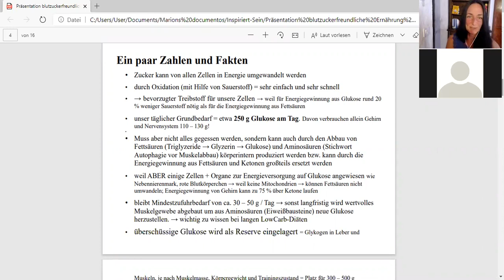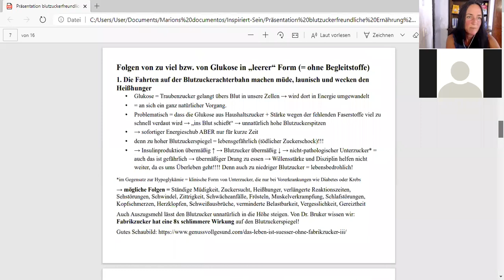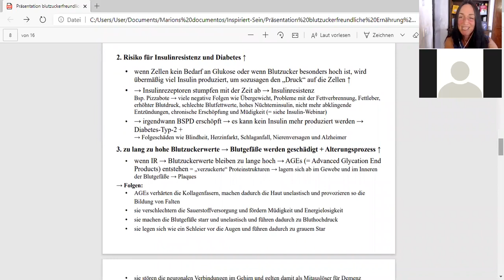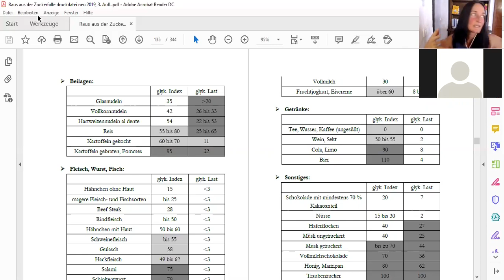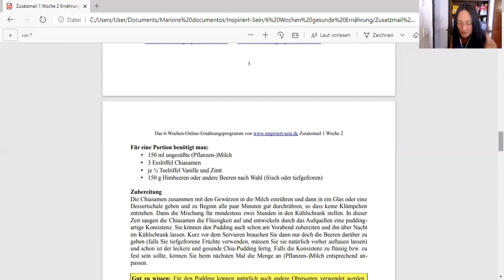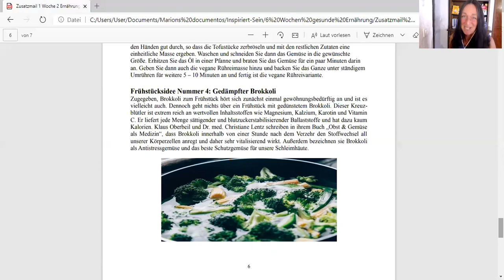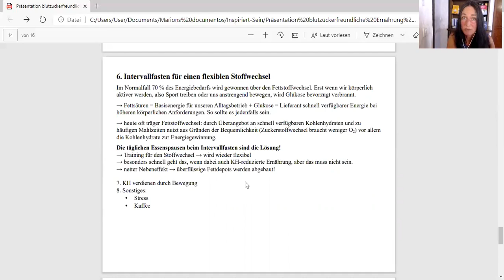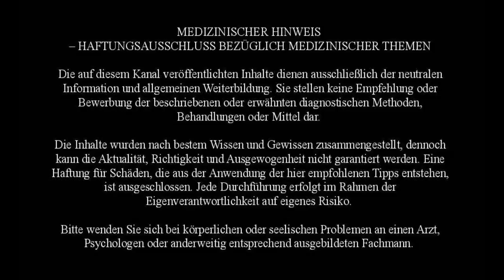blutzuckerfreundliche Ernährung: hilft gegen Heißhunger, Zuckersucht + hält jung, gesund & schlank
Ein stabiler Blutzucker ist eine grundlegende Voraussetzung für die Versorgung mit Lebensenergie und für gute Laune. Sinkt der Blutzucker unter ein gewisses Level bricht der Kreislauf zusammen, wir fühlen uns zittrig, Konzentrations- und Leistungsfähigkeit sinken und auch die Stimmung fällt in den Keller.

Häufig reagiert der Körper dann mit Heißhungerattacken auf Süßes und Teigwaren.
Nahrungsmittel, die isolierte Glukose oder Stärke in konzentrierter Form liefern, lassen den Blutzucker rasant in die Höhe schnellen. Dazu ist unser Körper nicht ausgelegt.

Nur kurze Zeit später fällt der Blutzuckergehalt in den Keller und die nächste Heißhungerattacke bahnt sich an. Ein Teufelskreis!

Zu hohe Blutzuckerwerte provozieren nicht nur Insulinresistenz mit all ihren negativen Folgen, sondern schaden auch den Blutgefäßen und lassen uns schneller altern (Stichwort: AGEs + Falten!)

0:00 Einleitung
1:29 Welche Nahrungsmittel beeinflussen den Blutzucker?
3:50 Glukose als Treibstofflieferant
6:30 Zahlen und Fakten zum Blutzucker
12:05 Was passiert bei einem Überangebot von Glukose im Körper?
15:25 unnatürliche Blutzuckerschwankungen durch isolierten Zucker und konzentrierte Stärke
21:10 Die Folgen von unnatürlichen Blutzuckerspitzen und Blutzuckerschwankungen
28:45 Nahrungsmittel und ihre glykämische Last
36:33 Rezeptidee für Flohsamen-Hafer-Brot
39:56 weitere Tipps für eine blutzuckerfreundliche Ernährung
44:27 4 Ideen für ein blutzuckerfreundliches Frühstück
51:44 noch mehr Tipps
59:50 Insulin und Blutzucker
1:02:00 sonstige Hinweise: Süßungsmittel, Gemüse als Basis, Obst, Zimt, Fermentiertes
1:07:04 Stress und sein Einfluss auf den Blutzucker
1:11:00 zum Abschluss ein paar blutzuckerfreundliche Rezeptideen

❤ Teilen = Heilen
Dir hat das Video gefallen? Dann leite es gerne an Menschen weiter, für die es ebenfalls inspirierend sein könnte. Danke

Melde Dich auch gerne zu unseren kostenlosen Gratiskursen und unserem NEWSLETTER an
►►► Werbung für unsere eigenen Seiten:

Impulse für ein gesundes & bewusstes Leben → gesund sein → bewusst ernähren → gut aussehen → inspiriert-leben

Die besten Tipps & Tricks zum Intervallfasten /

► Raus aus der Zuckerfalle
► Karies? Nein, danke!
► Lebenselixier Wasser
► Intervallfasten leicht gemacht
► Psychische Hintergründe bei Ernährungs- und Gewichtsproblemen
► Weiße Smoothies (Lubrikatoren) zum Abnehmen, Entgiften und Wohlfühlen
Werbung für unsere eigenen Online-Programme:
❤ Die DTX-28-Formel - 28 Tage, die Dein Leben verändern können zur Zellverjüngung und für mehr Lebensenergie
Impressum Fragen, Anregungen oder Kritik? Schreib uns an: info @ inspiriert-sein.de

Sie stellen keine Empfehlung oder Bewerbung der beschriebenen oder erwähnten diagnostischen Methoden, Behandlungen oder Mittel dar. Die Inhalte wurden nach bestem Wissen und Gewissen zusammengestellt, dennoch kann die Aktualität, Richtigkeit und Ausgewogenheit nicht garantiert werden. Eine Haftung für Schäden, die aus der Anwendung der hier empfohlenen Tipps entstehen, ist ausgeschlossen. Jede Durchführung erfolgt im Rahmen der Eigenverantwortlichkeit auf eigenes Risiko. Bitte wenden Sie sich bei körperlichen oder seelischen Problemen an einen Arzt, Psychologen oder anderweitig entsprechend ausgebildeten Spezialisten.

Das Video und die Videobeschreibung können neben Werbung für unsere eigenen Produkte und Angebote auch Produkt-Empfehlungen anderer Anbieter enthalten. Bei einigen dieser Links kann es sich um sog. Dir entstehen dadurch keine Mehrkosten.